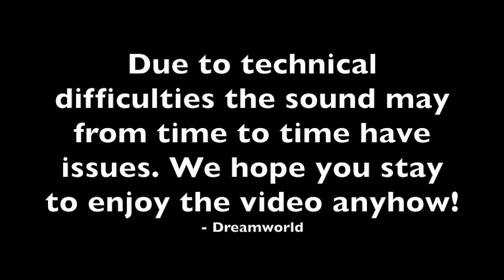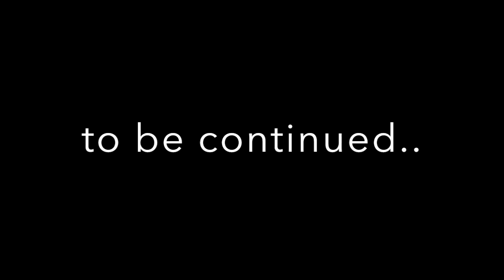Esspresso Yourself Music Café Part 6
This is part six of Dreamworlds Esspresso Yourself Music Café mini-series. In this epsiode, Our young voices chat with Lars and Ragnhild Jacobsson of the Perfect World Foundation about ways to inform the public about the problems and creative ways to fix it.